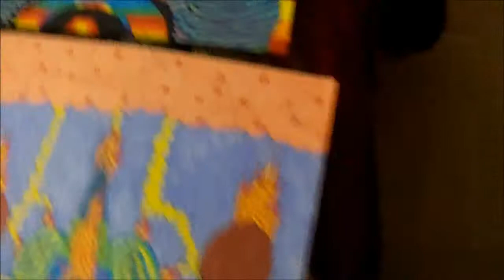Psychedelic and Abstract Art of 2012 "30 Pictures"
This is a video done by Matthew Apple, of all the art that I thought was my best some a little before the new years and some after new years in 2012. Hope you enjoy!